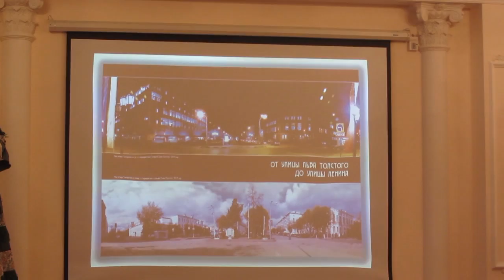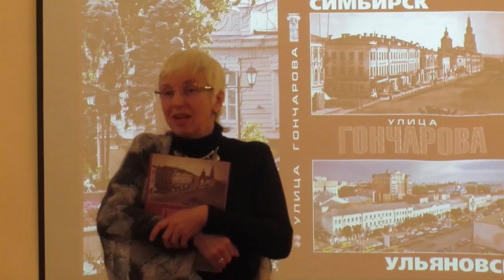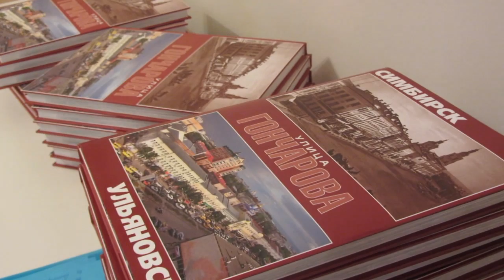В Ульяновске презентовали книгу «Улица Гончарова»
Одним из самых ярких событий на этой недели в культурной жизни Ульяновска стала презентация уникального издания «Улица Гончарова», она подготовлена и представлена Государственным архивом Ульяновской области. Книга посвящена истории главной магистрали Симбирска-Ульяновска – улице Гончарова с конца XVIII века до наших дней. Книгу можно найти в центральных библиотеках города, которые получили её в качестве подарка во время презентации.